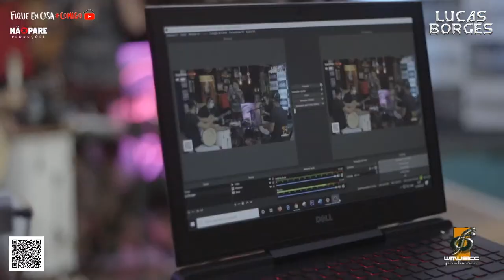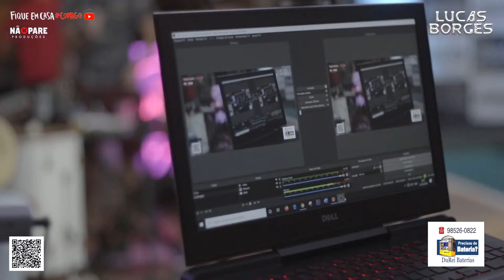Lucas Borges - A Live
LIVE LUCAS BORGES

Contato p/ Shows: (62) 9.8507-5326

FICHA TÉCNICA:

Direção Geral: Juninho Soares
Direção Executiva: Ronald Rodrigues
Produção Geral: Não Pare Produções
Sistema de Vídeo: Não Pare Produções
Operação do Sistema: Juninho Soares
Operadores de Imagem: Ronald Rodrigues
Técnico de Som: Danilo Mateucci
Cenografia: Não Pare Produções

Local: Quintal do Boy

Artistas: Lucas Borges
Violao: Rodrigo Carvalho
Cavaco: Dimitri Oliveira
Pandeiro: Fabio Oliveira
Surdo: Nicolas Carvalho